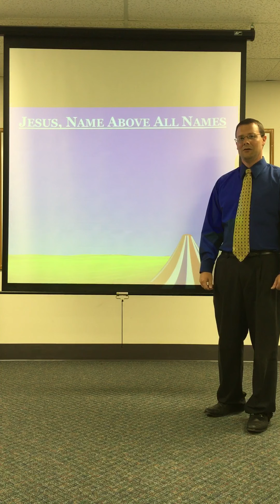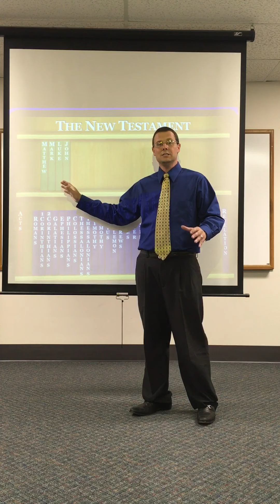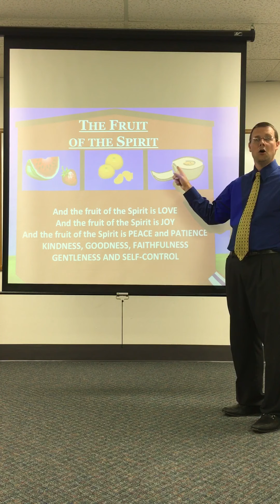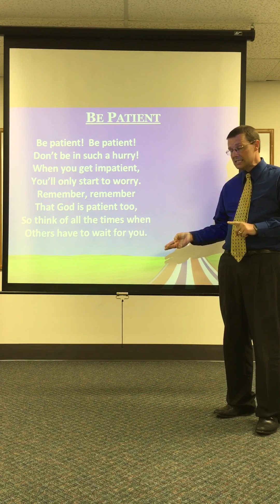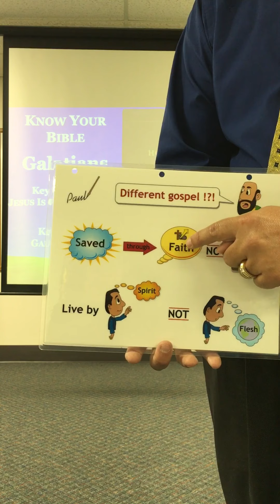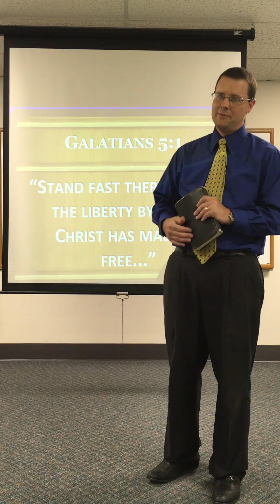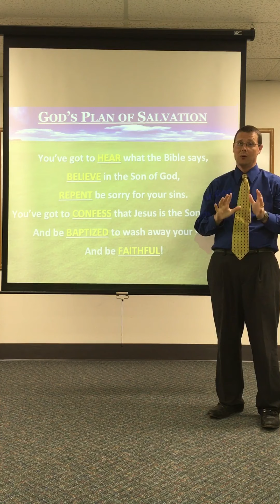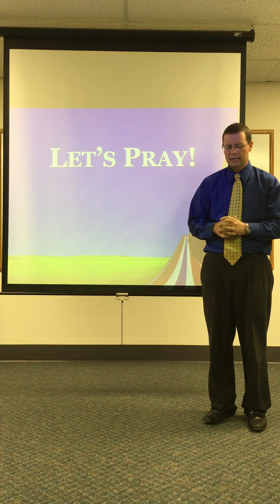Pew Packers - August 23, 2020